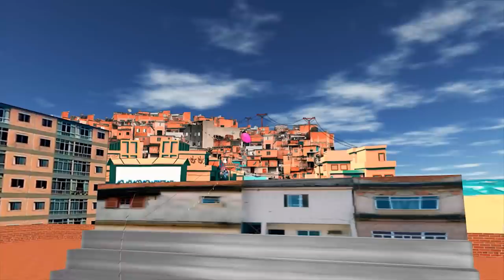Esse Moleque é de Outro Planeta - Menor do Relo o Cabra da Peste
Os pipeiros do bairro não estavam deixando o menor do relo dar linha na pipa, só queriam pegar pela rabiola, mas ele se virou, cortou geral, e por fim ele que não deixou o pessoal dar linha, esse menor é ou não é um "Cabra da Peste".